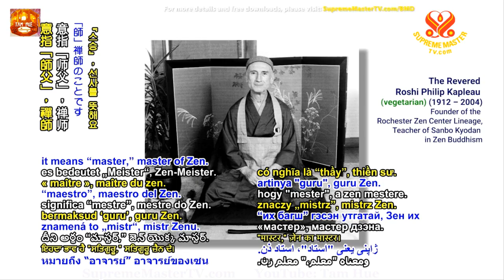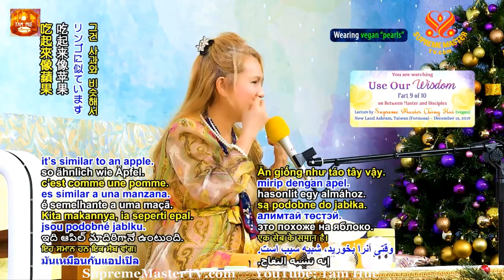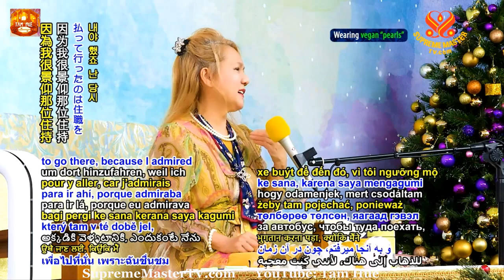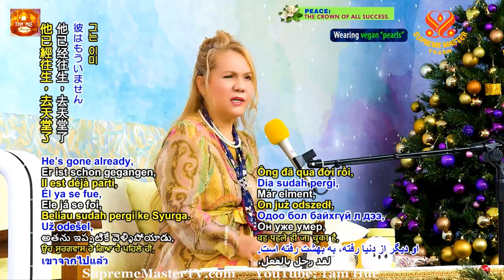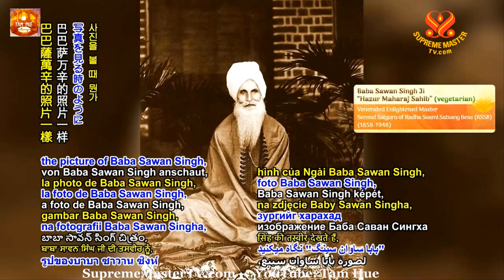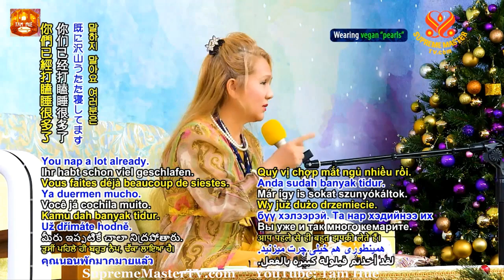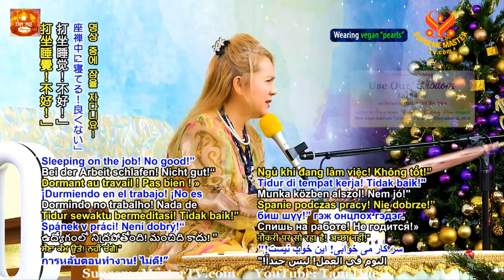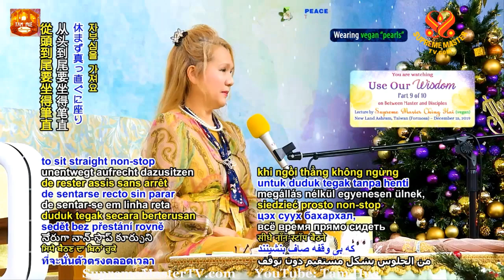( P. 9 / 10 ) TIẾNG VIỆT, Dùng Trí Huệ Của Mình, ( 15 12 2019, Formosa ) - THANH HẢI VÔ THƯỢNG SƯ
Ta Thương Người - Thơ : Thanh Hải Vô Thượng Sư - Ca sĩ Lệ Thu.